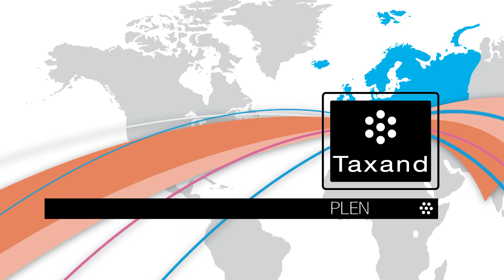Plenary II: BEPS - tailoring your approach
Endorsed by the G-20, the OECD BEPS initiative has, within an extremely short period of time shattered the foundations of the international tax arena. Ambition, wide scope, unafraid of new forms of business and a bold approach are a few of the distinctive features of this project. While the OECD deserves recognition for such immense effort and for the sound and timely deliveries already produced, a number of concerns have in the meantime been put forward both by MNCs and by tax professionals. Issues such as the need of consensus versus unilateral utilisation by States of BEPs weaponry, disruption of the existing international status quo which took fifty years to build or, more than ever before, the need for true automatic elimination of international double taxation have now cropped out with great strength.  OECD, MNC and Taxand standpoints about BEPS´ vast implications looking into the future were openly debated in this session.